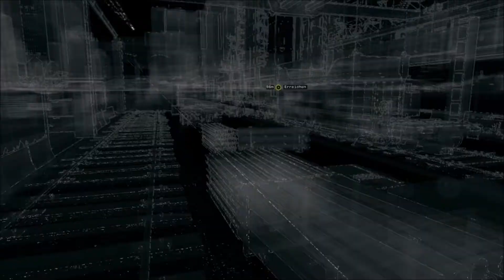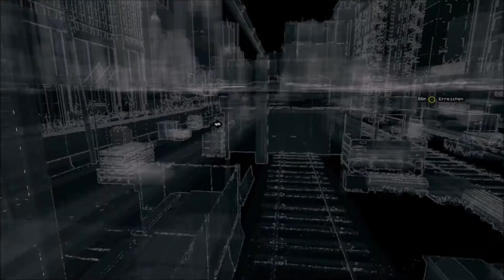"Die Fluss-Haie aus Chicago!" - Watch Dogs #28 - Grausig gemeinsam durchgehackt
In Folge 28 wird die Hauptkampagne weiter forgesetzt. Es geht um Pizzamänner und...ähhm...Nicht-Pizzamänner. Es wird geschossen, geschlichen, gestorben und am "Gras of Death and Darkness" hängen geblieben. Dazu kommen noch die weltberühmten Fluss-Haie aus Chicago! Das alles klingt reichlich verwirrend? Na, dann schaut die Folge und klärt euch auf!
Viel Spaß  ;)

Spiel: Watch Dogs (2014)
Publisher: Ubisoft